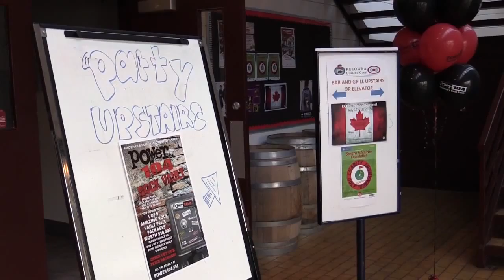Rock Vault 2015